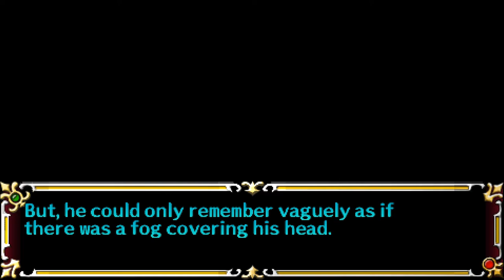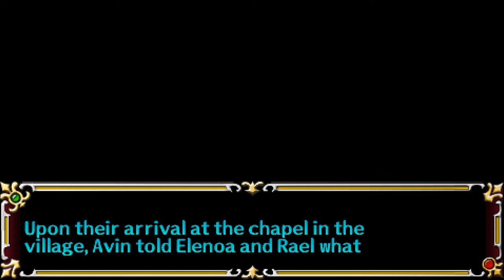Let's Play A Tear of Vermillion (Blind), Part 61: A Stroll Through Hades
Avin and Rutice meet up with Professor Elenoa and Rael at the Ice Palace... but Avin is suddenly transported to a place called Hades, and speaks with a few folks there. It's a pretty scary place.